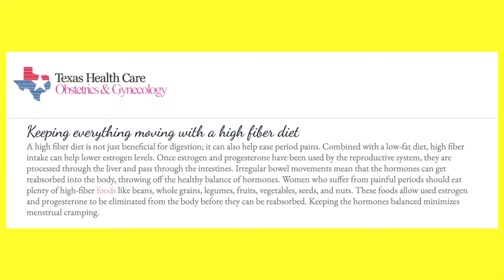Vegan Diet for Better Periods? 👀 What You Need to Know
Vegan Diet for Better Periods?  Here's what You Need to Know about Plant Based Eating & your menstrual cycle. You may be shocked by my findings.

You may have heard that vegan diets reduce menstrual cramps, but is it true? Let's discuss!

🩸 👀  IS YOUR PERIOD NORMAL ? 🩸👀

References:

Barnard ND, Scialli AR, Hurlock D, Bertron P. Diet and sex-hormone binding globulin, dysmenorrhea, and premenstrual symptoms. Obstetrics & Gynecology. 2000 Feb 1;95(2):245-50.*